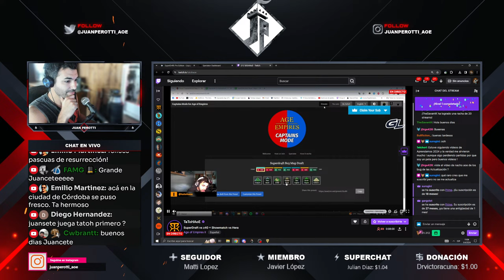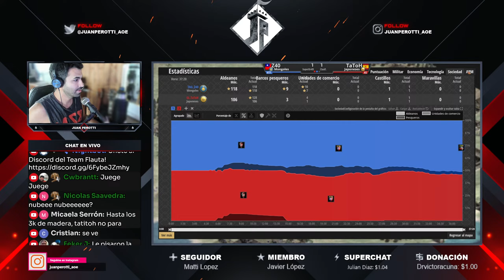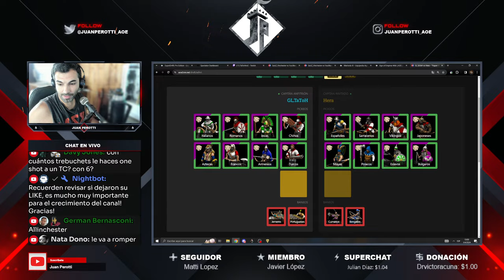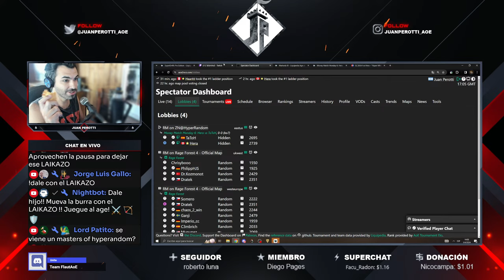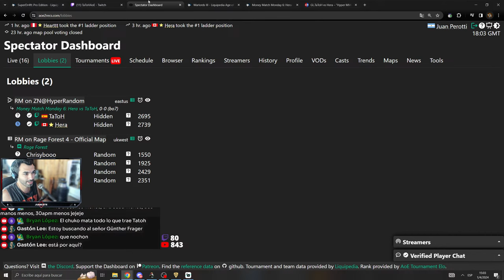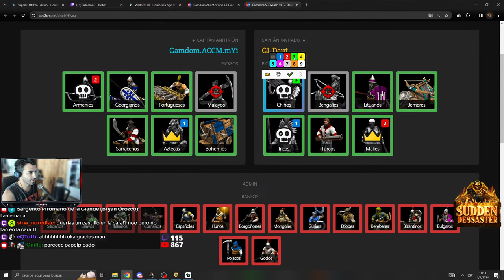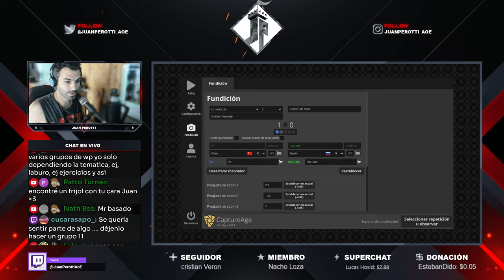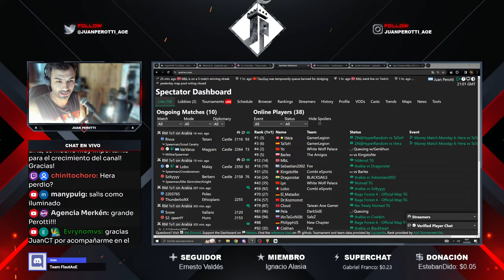Sudden Dessaster - DauT vs AccM | MrYo vs Dark | Vinch vs Margou [8vos] + SuperDr4ft - TaToH vs Z40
Información del evento:

- "Sudden Dessaster es un torneo 1 vs 1 de Age of Empires II organizado por JonSlow, jugado en el modo de juego Muerte Subita, donde destruir el centro urbano del oponente te hace ganar la partida
Premio: $2500